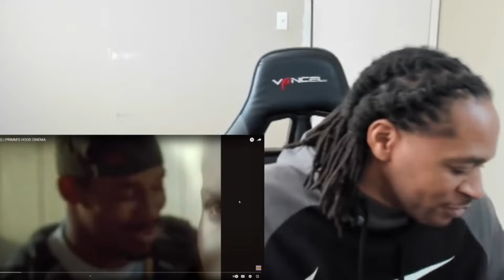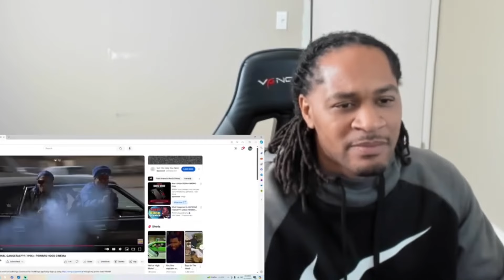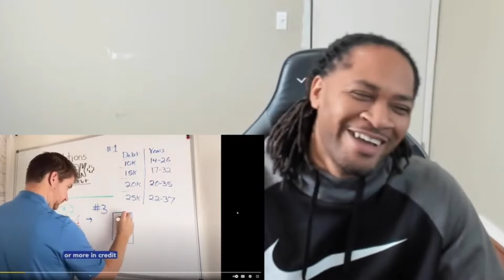WHAT REALLY HAPPENED TO THE ORIGINAL GANGSTAS IN THE HOOD